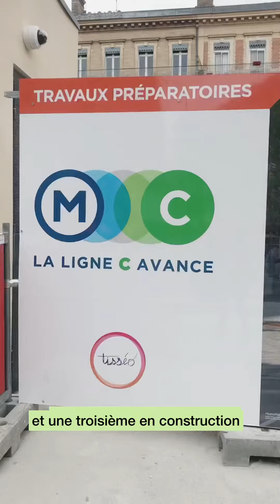Centre-ville de Toulouse : les clefs du succès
Dans le palmarès 2022 Mytraffic des quartiers les plus dynamiques des métropoles françaises on trouve le quartier Alsace-Lorraine de Toulouse à la deuxième place du classement. L’équipe de V2M s’est donc rendue à Toulouse pour enquêter sur les leviers d’attractivité du centre-ville.

Titre:  Overlove
Auteur: John Tasoulas